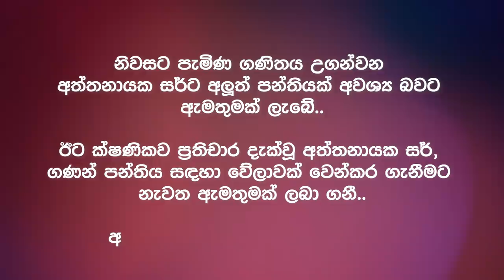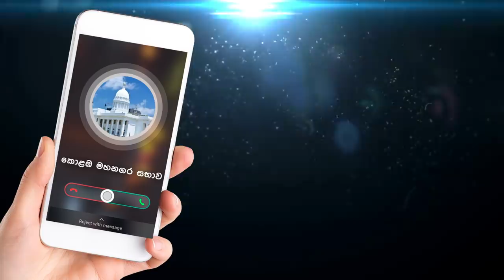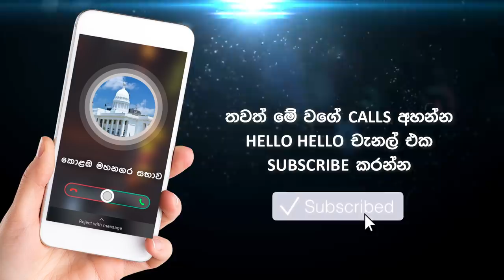Rosy Senanayake's Mathematics Master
Rosy Senanayake, who became the winner of the world's first Miss Universe competition, is currently a popular political figure in Sri Lanka. She is in the position of  Mayor in Colombo municipal council and working as a spoke person for the Hon prime minister Ranil Wikcramasinghe.She is representing the UNP
(United National Party)  and She was the former state minister for child development under President Maithripala Sirisena.Due to a failure on presenting figures of the budget correctly ,currently she is on the rise.She has made millions and billions of misconceptions and many Sri Lankans talked about it. A certain mathematics teacher, who considered the situation, is trying to make a call to her for arrange a tuition class. This is the conversation between two parties.